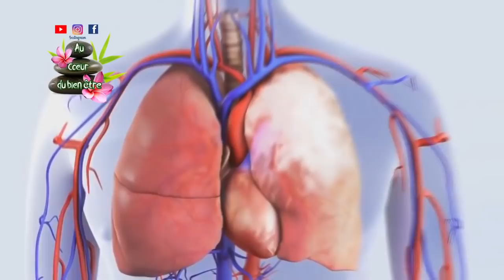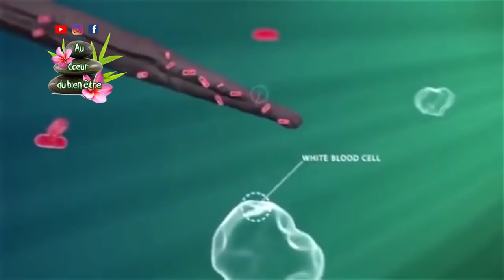Nettoyez vos poumons, éliminez le mucus de la gorge, la toux, la grippe et renforcer vos deffences